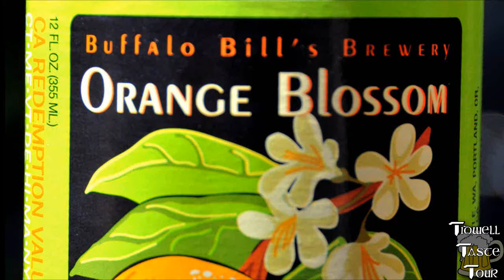Buffalo Bill's Orange Blossom Cream Ale Beer Review (California, USA)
Orange Blossom Cream Ale
Brewed by Buffalo Bill's Brewery
California, United States
ABV: 5.20%

Eric's Rating: 7.0
Daniel's Rating: 7.0
Josh's Rating: 7.0